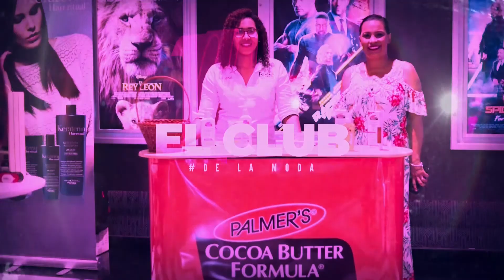Anyelina Guzman nos muestra como sacarle el jugo a las chaquetas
Las chaquetas son un must en el closet de la mujer y el hombre. Hoy te compartimos como transformar tu traje sastre o chaquetas revolucionando nuestra imagen y rompiendo esquemas.
El traje sastre por mucho tiempo ha sido una pieza exclusiva para el hombre y gracias a disenadoras como Coco Chanel quien lo ha reinventado para las mujeres, actualmente lo podemos utilizar para nuestros looks del día a día.
Nuestra protagonista y modelo en este tema es la blogger de moda Santiaguera, Anyelina Guzman. A través de sus redes puedes tener una dosis diaria de inspiración, pues es la pieza fundamental de su closet y si hablamos de chaquetas, ella es la reina. Síguela: @anyelinaguzmanf

Es una prenda elegante y formal y se adapta a cualquier horario, evento y época del ano y lo hemos visto tanto en los Premios Oscar con looks muy formales hasta bien casuales con shorts y tennis.
Pon a volar tu imaginación y creatividad y arriésgate a llevar el pantalón de un color y el blazer de otro, haz un look monocromático de pies a cabeza en un solo color, diviértete haciendo combinaciones como Mix and Match y lucirás muy fresca.
Si eres de las que opta por trajes Oversize toma en cuenta darle proporción a las dos piezas para evitar agregar volumen a tu cuerpo.
El traje o chaqueta no solo va bien con blusas o camisas, también puedes llevarlo con tshirts que le dan un toque chic a tu look y si te da miedo lucirlas, elige tonos neutros como beige o blanco.

Los accesorios son esenciales, pues puedes utilizar cinturones, carteras, zapatos altos o tennis.

"El Club de la Moda" por Fashion Freak Club es la primera comunidad de moda en el país que une, enlaza y educa a estudiantes y emprendedores junto a expertos en la industria. Se transmite los sábados a las 6:00 p.m. por el Canal 4 y a las 7:30 p.m. por RTVD Canal 17 junto a Marielle Araujo.

Puedes seguirnos en las redes como: @elclubdelamodatv y @fashionfreakclubrd